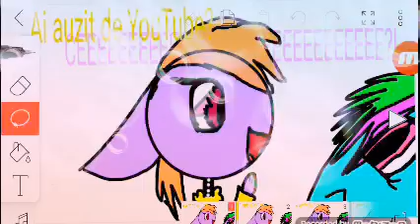1 august 2019